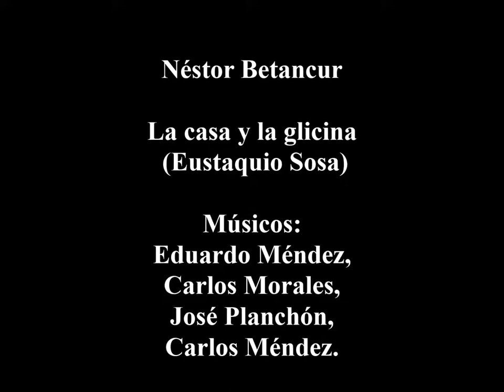Néstor Bertancur - La casa y la glicina - Eustaquio Sosa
Músicos: Eduardo Méndez, Carlos Morales, José Planchón, Carlos Méndez.